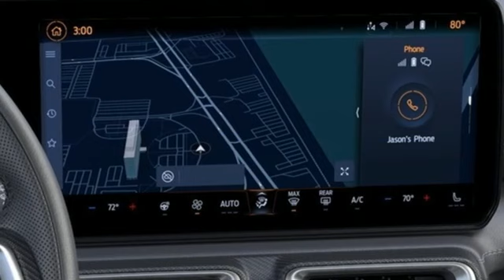2024 Ford Mustang Utica NY Oneida, NY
Year: 2024
Make: Ford
Model: Mustang
Trim: GT Premium
Engine: 5.0L V8 Ti-VCT
Transmission: 10-Speed Automatic
Color: Red
Interior: Space Gray
Stock #: FZ1349
VIN: 1FA6P8CF0R5406144

Address:
1441 Genesee St.